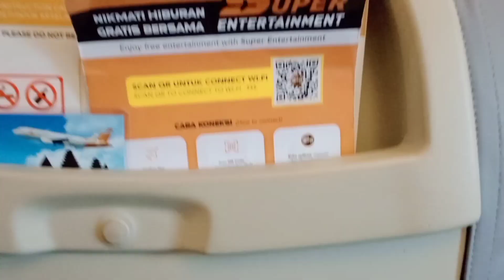INSTRUKTUR TINDAK LANJUT HASIL AKMI